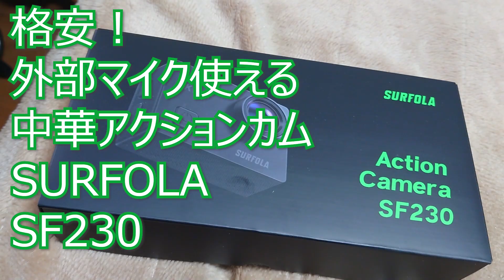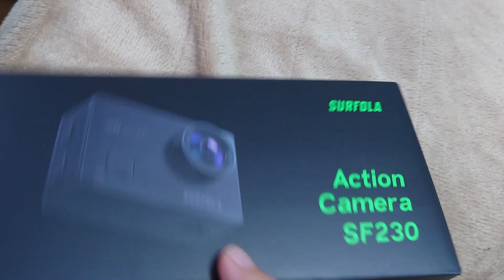格安！6000円以下【外部マイク対応の中華アクションカム】 SURFOLA SF230 開封の儀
車載動画用に、外部マイク対応の中華アクションカムを探し
SURFOLA SF230（5680円 3/25購入時）を買いました。
開封の儀です。
あまり説明にはなってないですが、設定しているところも撮影してます。

●Amazon　SURFOLA SF230

●コラボは常時受け付けてます。基本無料。チャンネルの規模は関係ないです。
●出演者募集中です。車、シュノーケリング、スキー、グルメ、興味ある方。
特に趣味に興味なくてもYoutube出たい方。
まずはコメントください。